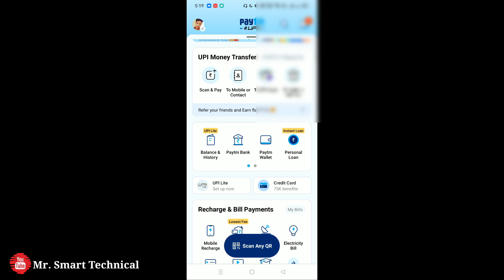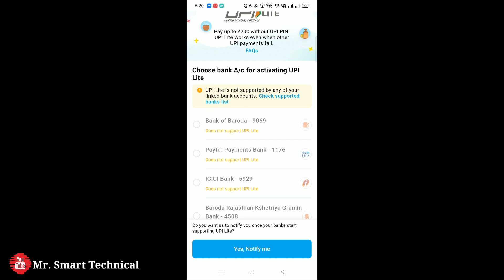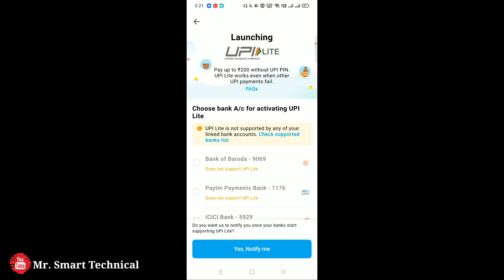PayTm UPI Lite | How To Use PayTm UPI Lite | PayTm UPI Lite Kya Hai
My Gears

2nd Smartphone

2nd Mic

Your Query 👇

upi lite
upi lite paytm
upi lite app
upi lite kya hai
upi lite wallet apply